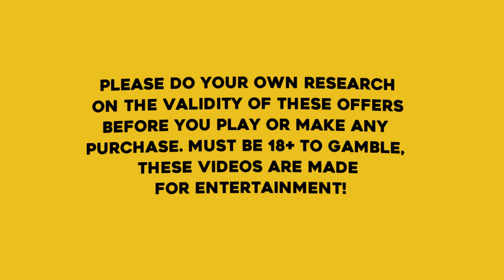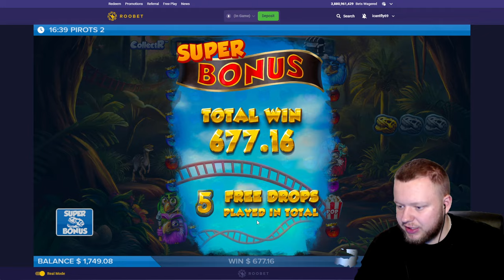THE LUCKIEST PIROTS 2 BONUS BUY SESSION EVER!! (Big Win)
This is one of my LUCKIEST Pirots 2 Bonus Buy Sessions EVER, i hit MULTIPLIE 1000x and 500x coins and didn't lose ONCE! If you're looking for MASSIVE gambling Wins on The new Pirots 2 slot by Elk Studios, then this is the video for you!